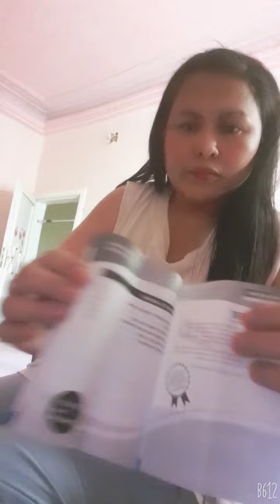Sonashi Hair Straightener...unboxing